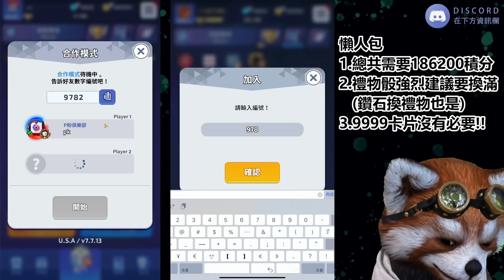【Random Dice骰子塔防】「禮物骰子」RD第二佛18萬積分！發現小BUG！副本竟然可以跳！？｜# 1308｜PFY玩給你看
=硬體配備=
CPU：i9-12900k
主機板： 微星 Z690 TOMAHAWK WIFI
記憶體：64g (G.SKILL 幻鋒戟RGB 16Gx4 D5-6400 CL32 )
顯示卡：EVGA GeForce RTX 3080 Ti FTW3 ULTRA GAMING 12G
CPU散熱：華碩 ROG RYUJINI II 360 龍神二代
機殼：迎廣 315
電源供應：全漢 HYDRO PTM PRO 1000W
SSD：4TB (Samsung 980 PRO 2TB2含散熱片 NVMe Gen4)
滑鼠：Logitech  MX MASTER 3
鍵盤：RAZER BLACKWIDOW V3
擷取卡：AVerMedia Live Gamer Ultra 4K GC573
攝像頭：羅技C922 PRO STREAM
直播程式：streamlabs obs
浣熊：FaceRig